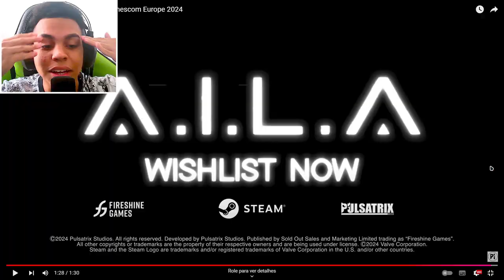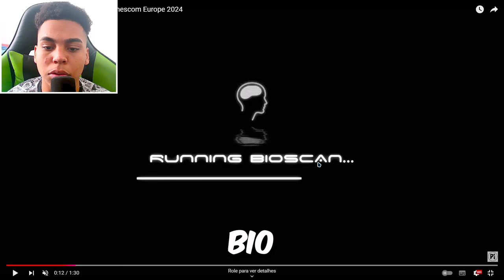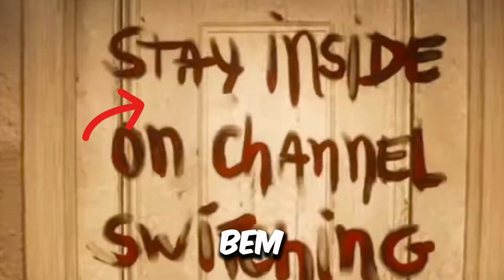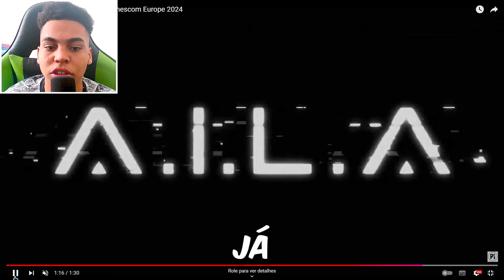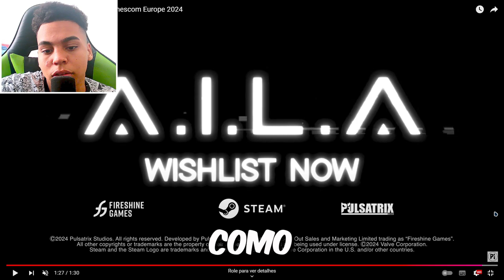🚨SAIU!! NOVO TRAILER COMPLETO DO JOGO A.I.L.A CHEGOU INSANO!! 🤩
➡️SOBRE O VÍDEO: Nesse Vídeo, vou estar reagindo e analisando o trailer completo de A.I.L.A, um jogo de terror brasileiro que deve ser bem interessante.

➡️SOBRE A FRANQUIA: A.I.L.A. é um jogo de terror em primeira pessoa ambientado num futuro repleto de tecnologia imersiva. Jogue como o testador de uma nova IA fictícia. Sobreviva a experiências de terror que se alimentam dos seus medos mais profundos, conforme as fronteiras entre virtual e real começam a se misturar.

➡️SOBRE O TEMA: A.I.L.A, AILA, Aila, Terror, Suspense, Horror, Ação e Entretenimento.

00:00 Introdução!!
00:05 Vazou um Novo Trailer de A.I.L.A!!
00:20 Vamos estar Reagindo e Analisando Juntos!!
00:37 Reagindo o Trailer!!
02:07 Fim do React!!
02:37 Começando uma Análise!!
02:42 Analisando o Trailer!!
11:29 Fim da Minha Análise!!
12:06 Encerrando o Vídeo!!
12:16 Agradecimentos Finais!!
13:52 Tela Final!!

➡️OUTROS LINKS/COISAS⬅️

⬆️NÃO CLIQUEM⬆️

PLACA DE VÍDEO: NVIDIA GTX 1050 TI
PROCESSADOR: i3-4150
MEMÓRIA RAM: 8 RAM
ARMAZENAMENTO: HD 931GB
SSD: SATA III 120GB
PLACA MÃE: H81M-S2PH DDR 3
FONTE: 550